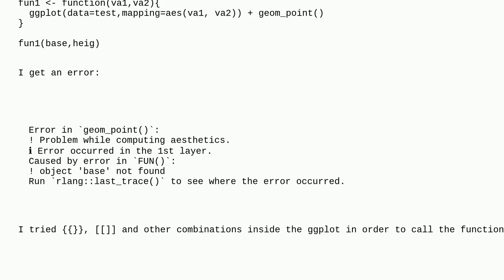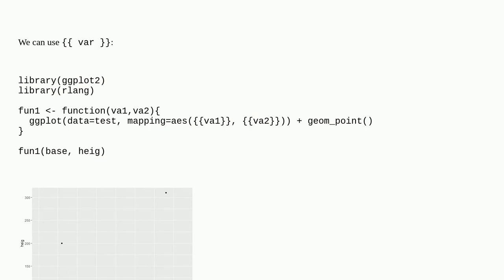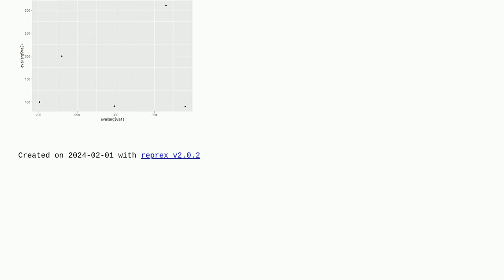R passing a function argument to ggplot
A special thanks goes out to the community

  ggplot2 eval function r